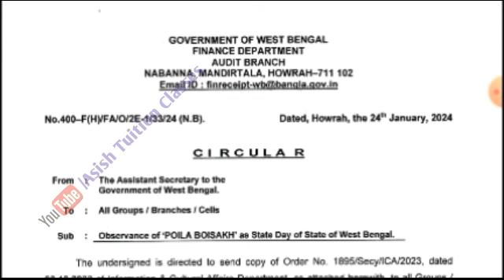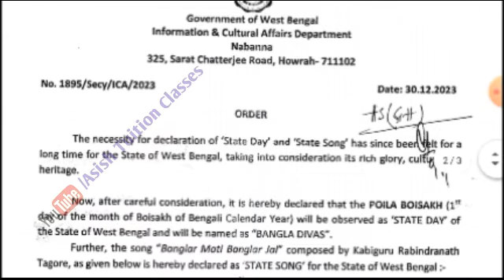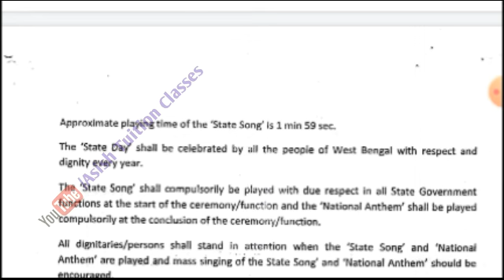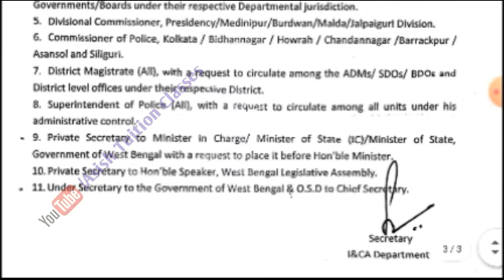Big Breaking : রাজ্য অর্থ দপ্তরের গুরুত্বপূর্ণ বিজ্ঞপ্তি যা সকলকেই মেনে চলতে হবে